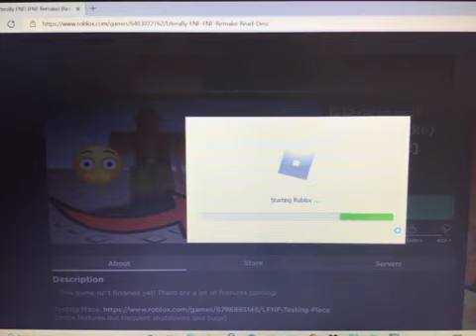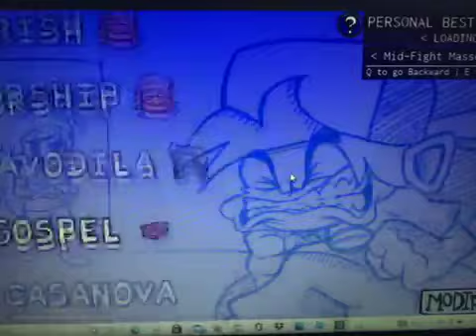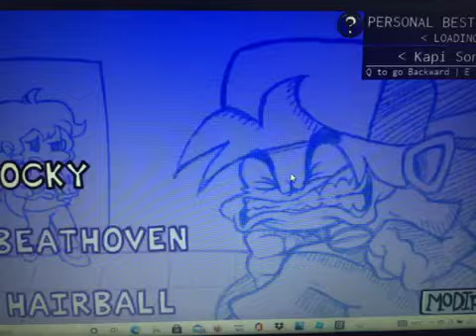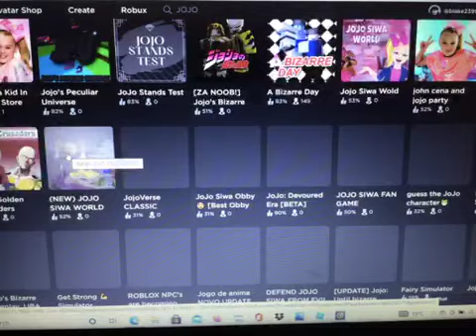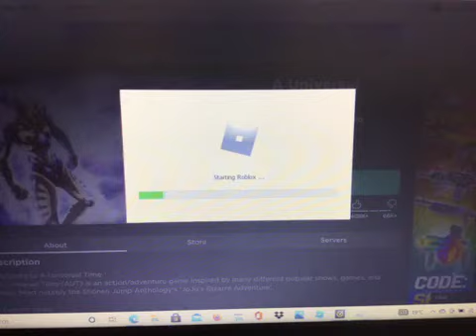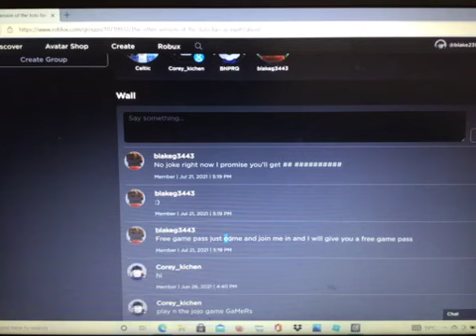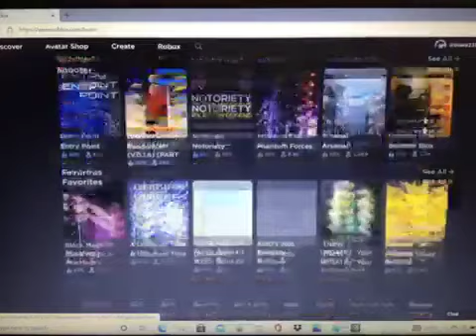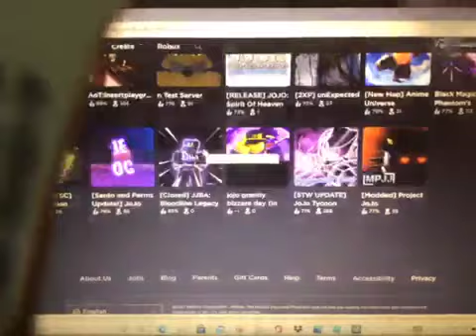I am back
Guess who’s back back back again again Brock back back